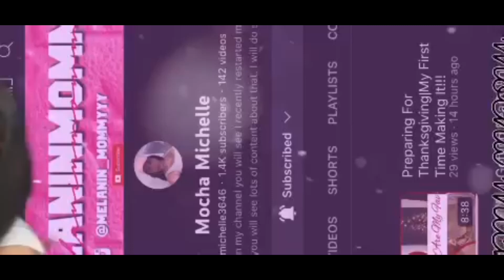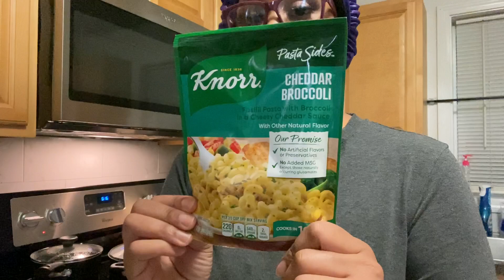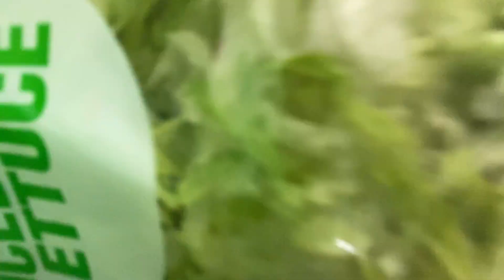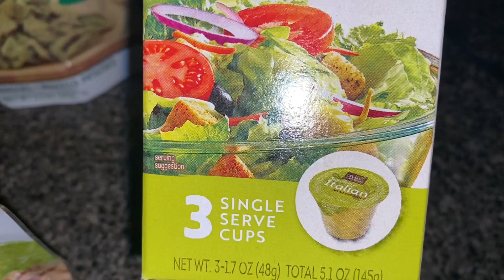A Busy Evening| Quick Dinner| Prepping My Lunch|DITL